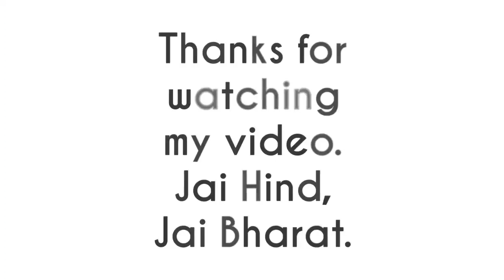How to make Air Gun Shooting Range Setup 10 meter.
how to installation shooting range setup at home.

Full detail of gun accessories. Purwanchal French Leather 32 Bore Pistol
Snipper Leather .32 Bore Pistol Black Free Size Belt Cover
ammo pouch 32 bore
WD-40 400TC0313B Multi-Use Product Spray with Straw, 400 ml
gun oil